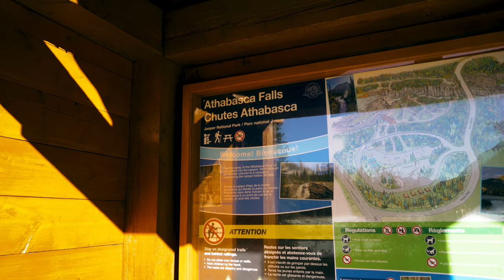Experience the Power and Beauty of Athabasca Falls | Jasper National Park【4K】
Today we visit the powerful Athabasca Falls in Jasper National Park, Alberta, Canada.

Athabasca Falls is located on the upper Athabasca River about 30 kilometers from the townsite of Jasper.

This small but powerful waterfall has a height of 23 meters (75 ft.) and is known for its force due to the large volume of water falling into the short narrow gorge.

The size of the river makes it one of the most powerful falls to be found in the national parks. Pouring over a layer of hard quartzite, the falls have cut into the softer limestone beneath.

Athabasca river originates and flows from the Columbia Glacier in the Columbia Icefield and drains into Lake Athabasca.

Lake Athabasca flows into the Slave River and joins the McKenzie River, which eventually flows to the Arctic Ocean.

Recognized for its historical, natural and recreational values, the Athabasca was designated a Canadian heritage river in 1989.

Follow the short trail to the viewpoints and also take the short hike to the lower canyon where you can see earlier erosion and the Athabasca River from below the falls.

Remember it is not worth the risk to get too close to the falls or climb over the barriers so stay back and enjoy the view from a safe distance.

Several people have lost their lives over the years trying to get that perfect photo.

Sit back and relax as I show you the power and beauty of the stunning Athabasca Falls.

► My Gear:
Sony Alpha A7 III Camera
Sony FE 28mm f/2 Lens
Sony FE 24-105mm f/4 Lens
Gobe ND Filters
Geekoto AT24Pro Dreamer Tripod
Lowepro Flipside 400 AW II Backpack